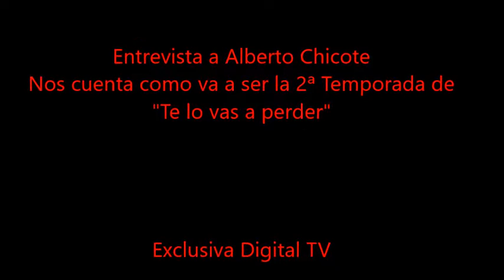Alberto Chicote: "'Te lo vas a comer' es el programa que más felicitaciones me ha traido"